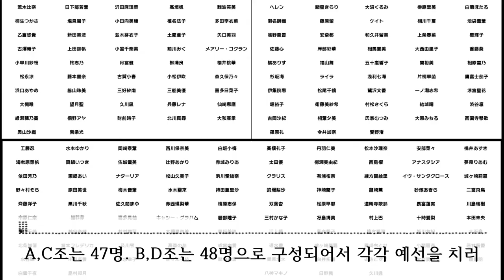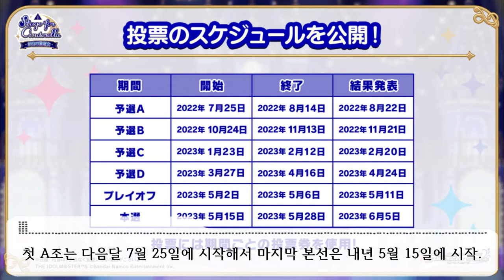총선거 Stage for Cinderella 조추첨 결과 공개! [신데렐라 걸 총선거]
1년동안 진행이 될 예정입니다.

A조는 22년 7월 25일에 시작해서 8월 14일에 종료 8월 22일에 결과 공개
B조는 22년 10월 24일에 시작해서 11월 13일에 종료 11월 21일에 결과 공개
C조는 내년 23년 1월 23일에 시작해서 2월 12일에 종료 2월 20일에 결과 공개
D조는 23년 3월 27일에 시작해서 4월 16일에 종료 4월 24일에 결과 공개
플레이 오프는 23년 5월 2일에 시작해서 5월 6일에 종료 5월 11일에 공개
마지막 본선은 23년 5월 15일에 시작해서 5월 28일에 종료 6월 5일에 공개됩니다.